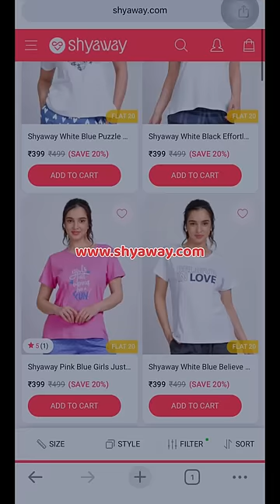First time try pandrn epdi irukku?? Friends?? 😇😍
Nightwear

Panty